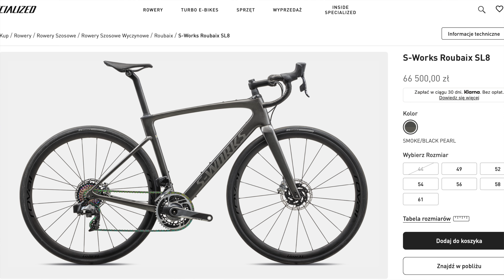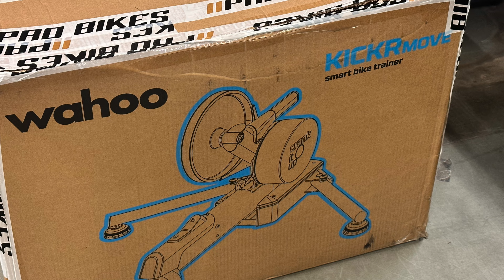Newsy 23 9 1 Specialized Roubaix SL8 nowa szosa gravel Loka Bikes Road+ trenażer Wahoo KickrMove